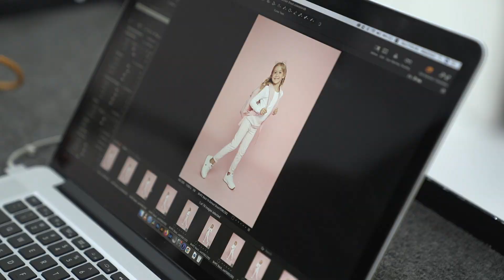Beverly Hills Polo Club - Back To School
Behind the scenes from the Back to School campaign shoot for Beverly Hills Polo Club. Production by Light House Studio in Dubai